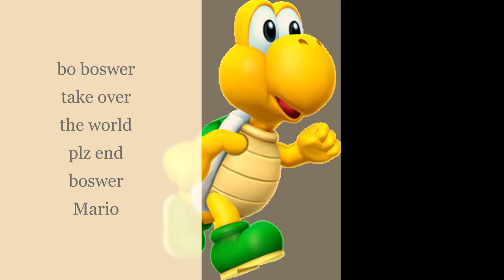Mario movie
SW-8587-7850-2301